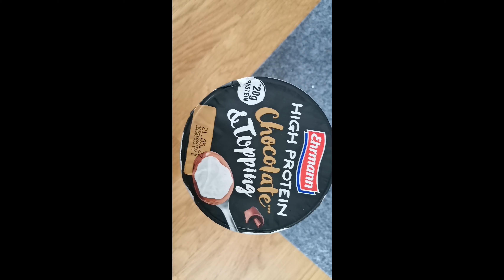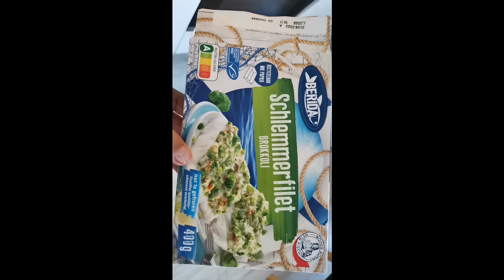Mein 1. Fooddiary :)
hier ist mein 1. Fooddiary. Es ist noch sehr  ausbaufähig, aber schon ein guter Anfang.

Wollt ihr mehr von mir sehen, dann folgt mir einfach auf instagram, da erlebt ihr meinen täglichen Wahnsinn :)